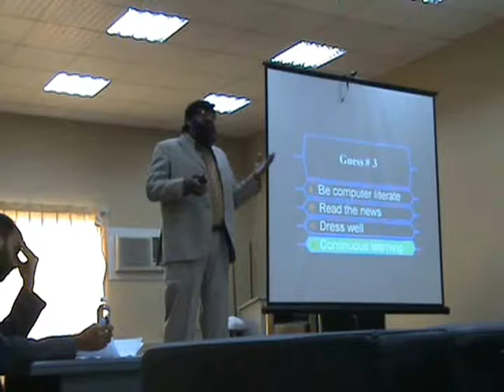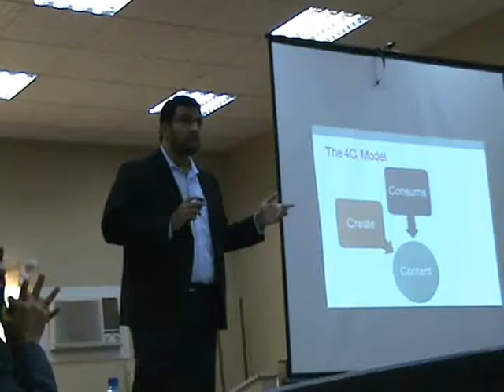Professional Success workshop supported by KFH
Middle East infocom conducted a half day workshop supported by KFH Bahrain.
Held at the Global Institute the event attracted over 50 students and professionals.